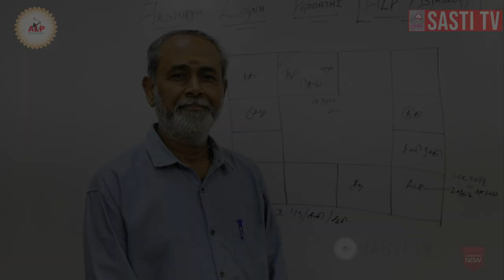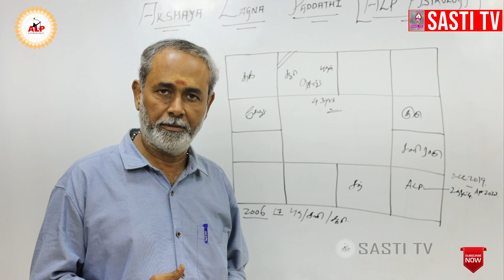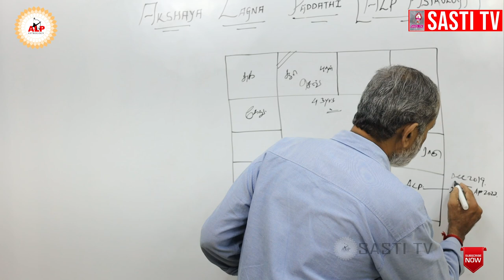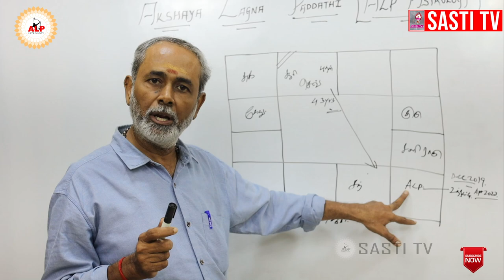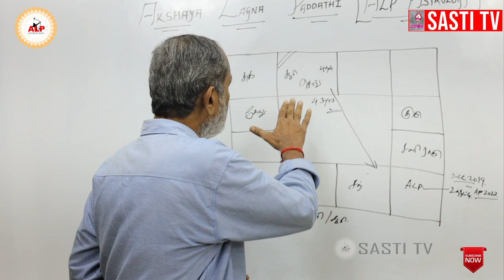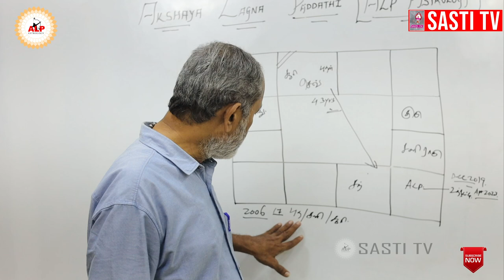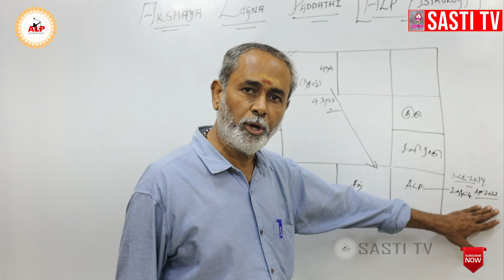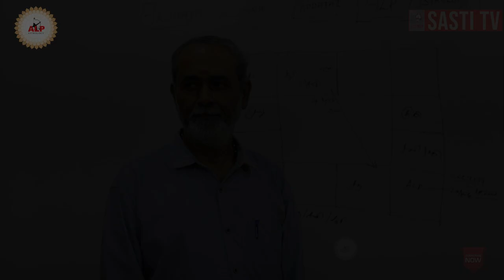தீராத கடன் தொல்லை கழுத்தை நெறிக்கிறதா.? alpastrology astrology alpastrologer #8610208360